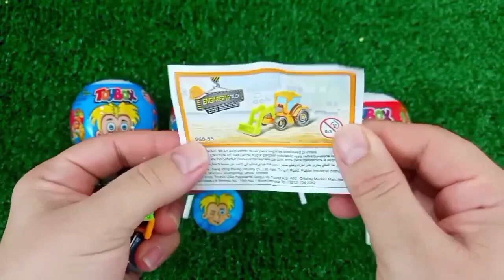ASMR MUKBANG Watermelon Desserts Cutting Rainbow. Lollipo Cutting Rainbow.Gummy Candy